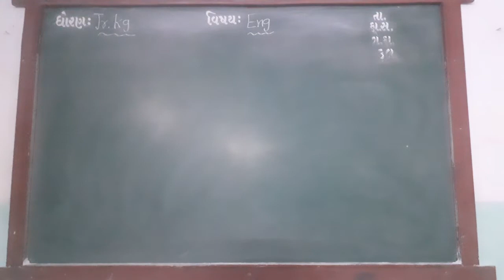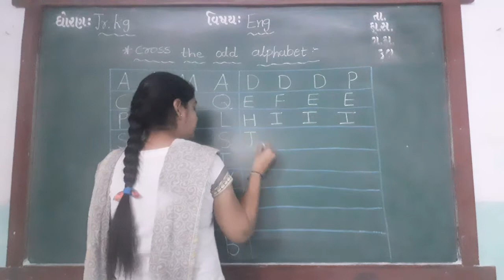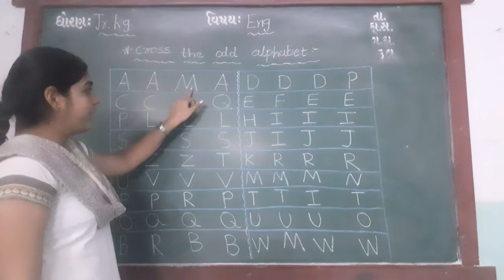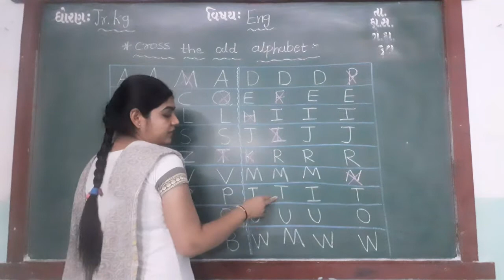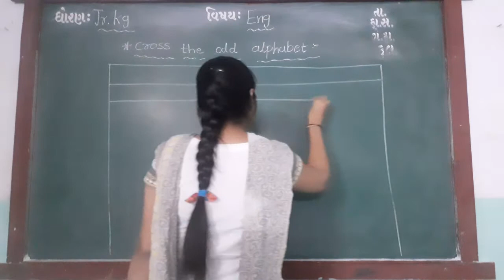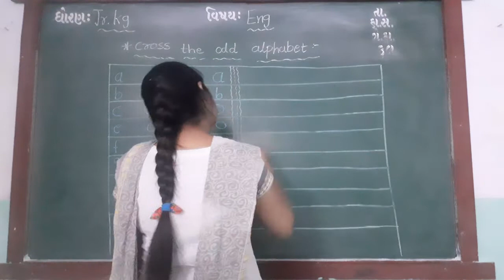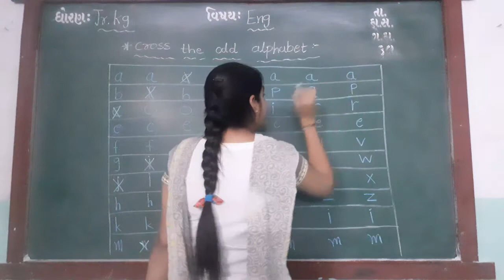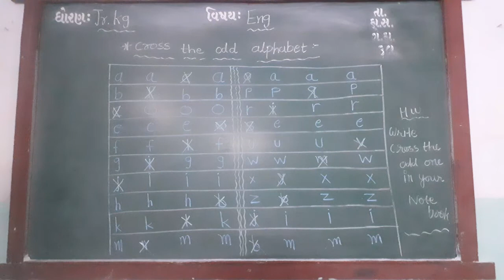ENG MED STD JR KG SUB ENG CROSS THE ODD ONES